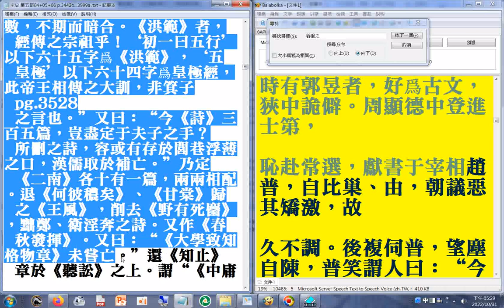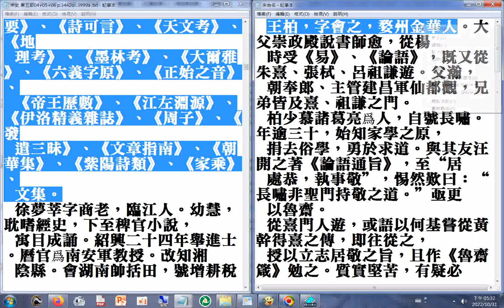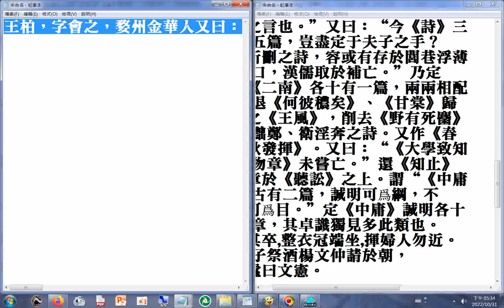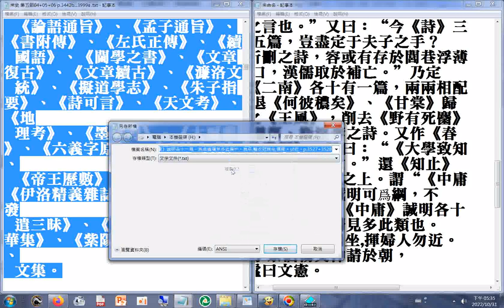級學習資源#王柏，字會之，婺州金華人 又曰：“《大學致知格物章》未嘗亡。”還《知止》章於《聽訟》之上。謂“《中庸》古有二篇，誠明可爲綱，不可爲目。”定《中庸》誠明各十一章，其卓